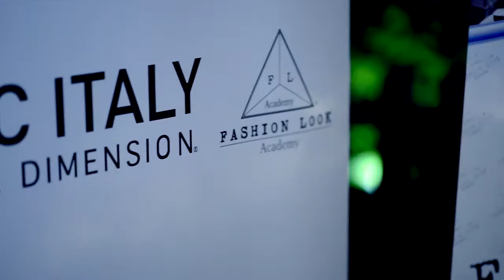GLAMORIZE - Moda sotto le STELLE I° puntata